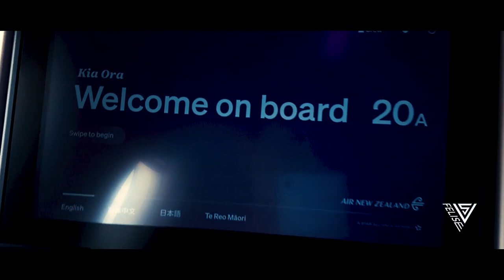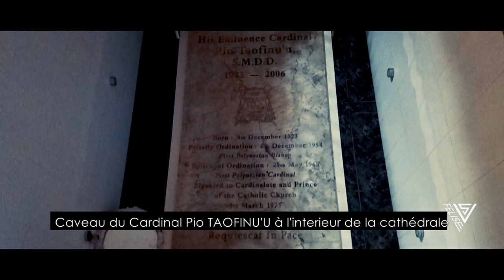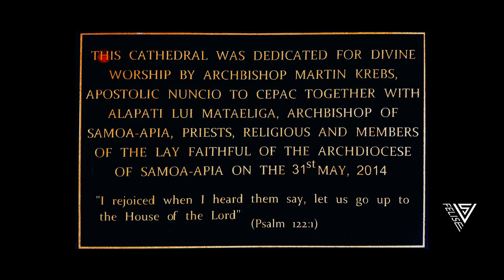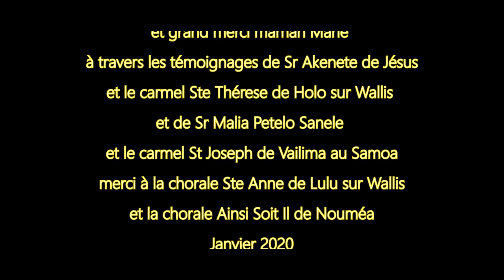Valentin & Ahotapu VAHAI SOSAIA = Pèlerinage SAMOA (Clip Officiel 2020)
* Alofa atu ki tama 'u' fanau totonu mo mokopuna i Falanisé mo Niu Kalétonia mo Uvéa, mo fakamalo kité o'ofa o faigai ké lava te fagona tapu ki Ha'amoa.

* Alofa atu mo fakaféta'i kité Manava'ofa Hé'égata até Atua kitana taki matou mai Uvéa, ki Niu Kalétonia, ki Niu Sila o kaku kité kolo lahi ko Apia i Ha'amoa ké féala ké misa mo faikolé i Mulivai ité Cathedral Malia Tupu Immakulata ité falémaka tonu o Cardinal Pio Taofinu'u péa i Vailima ite Falémoniké Sagato Soséfo (Kalémélita).

* Fakafétai mo fakamalo kité faihufaki o Sr Akénété o Sésu péa mote nofo'aga Kalémélita Sagata Télésia o Holo i Uvéa.

* Fakafétai mo fakamalo kité faihufaki o Sr Malia Pétélo Sanélé péa moté nofo'aga Kalémélita Sagato Soséfo o Vailima i Ha'amoa.

* Alofa e avatu kite Takala Matetau pea mote Takala Lisiahi ote kolo o Lavegahau (Uvéa)

* Alofa é avatu kité'u' falémahaki o Sia (Uvéa) mo Kalévélévé (Futuna) pea moté CHS (Niu Kalétonia).

* Fakamalo kia Salési Suvé moté kauhiva Sagata Ana o Lulu (Uvéa).

* Fakamalo kia Losalima Manukula-Manuopuava moté kauhiva "Ainsi-Soit-Il" mo Honoré Lagikula mote association Big Family Ainsi-Soit-Il (Niuméa)

* Alofa atu kia ma'u' famili tatau i malama néi.

* Fakamalo lahi kia Félisé Vaiagina VAHAI SOSAIA kité toho päki, toho vidéo, lomi piano té katiko "Nofo la koé Lésina" ke faka faikolé'i te kaiga lotu i malamanéi, kae tafito te tokolahi e mole feala ke faifolau kite falemaka o Cardinal PIO TAOFINU'U ite loto Cathedral MALIA TUPU IMAKULATA i Mulivai (Apia)